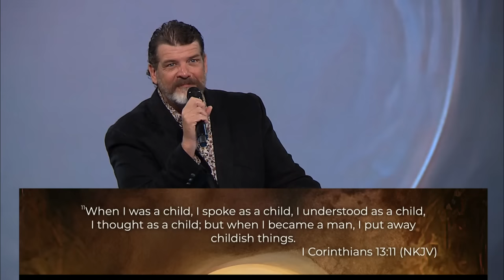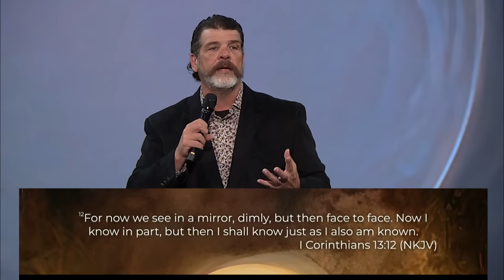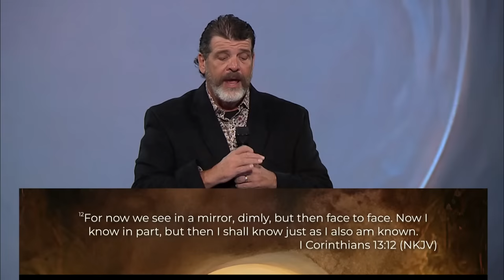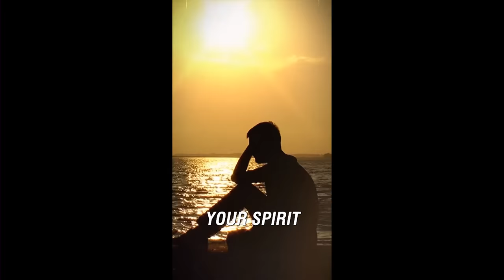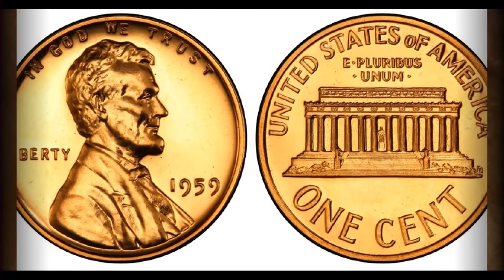How does Jesus LOVE us?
Join Pastor Troy as we discover selfless and sacrificial Agape love, as highlighted in 1 Corinthians 13. Learn the difference between kindness and niceness, and why genuine acts of goodness matter. Delve into God's kindness, social justice, and the consequences of complacency. Join us on this transformative journey of love and kindness!